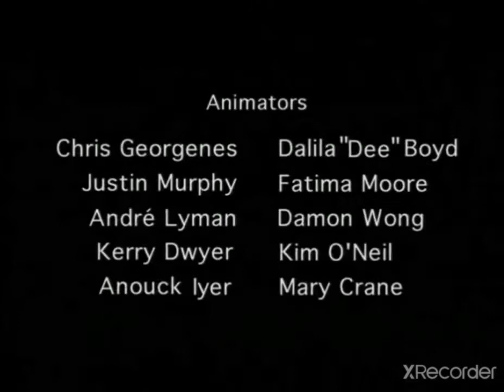Soup2Nuts/Burns & Burns/Warner Bros. International Television (2000)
Taken From I Want Clouds To Scream Season 1 Episode 3 Fry & Austin Worker Day on DVD